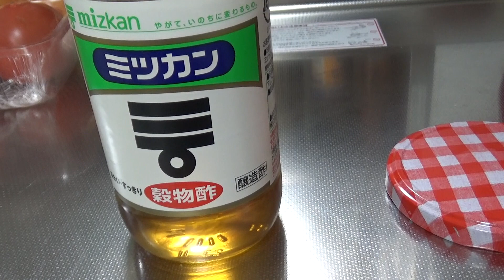CEBOLA NO VINAGRE I Receitas fáceis da Dona Formiguinha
Ingredientes:

2 cebolas
2 colher de sopa de mel
1 colher de café de sal Himalaia
Vinagre até cobrir toda a cebola

ATENÇÃO:
Deixar a cebola, depois de cortada, descansar por 20 minutos a 2 horas. Quanto mais a cebola descansar, melhor ela vai liberar os princípios ativos importantes para prevenção e algumas doenças.
Vários médicos comprovam a eficiência e a eficácia da cebola no vinagre, em seus pacientes. Ela serve para:
1. Pressão arterial alta
2. Diabetes
3. Dieta de emagrecimento
4. Colesterol
5. Arteriosclerose
6. Gordura localizada
7. Zumbido nos ouvidos
8. Dor nos joelhos (e articulações)
9. Osteoporose
10. Hepatite C
11. Asma
12. Esquecimento
13. Intestino preso
14. Insônia
15. Gripe

Além da cebola, é importante consumir o caldo, pois nele estão contidos minerais e princípios ativos importantes para a saúde.

Seja bem vindo ao meu canal YouTube!
Aqui vou mostrar para vocês um pouco do Japão, um país maravilhoso e com muitas qualidades!